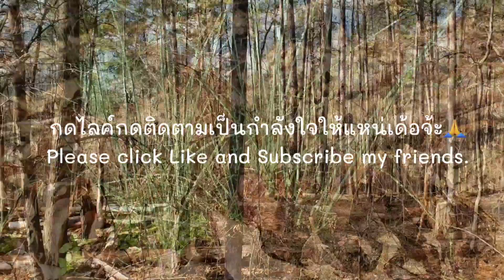เก็บเห็ดกุ้ง เห็ดน้ำผึ้ง เห็ดยาสีน้ำผึ้ง เก็บเห็ดหลังฝนตก EP2 Late Fall Wild mushrooms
เก็บเห็ดฤดูหนาวที่อเมริกา Foraging Winter wild mushrooms at Georgia U.S.A